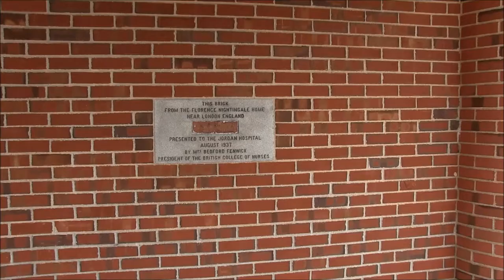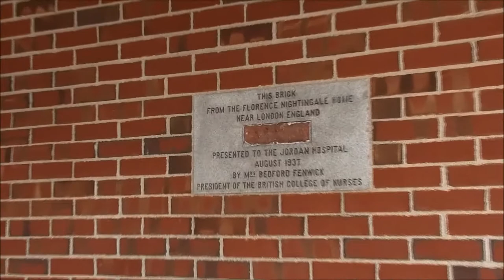BID-Plymouth - Did You Know? (Florence Nightingale)